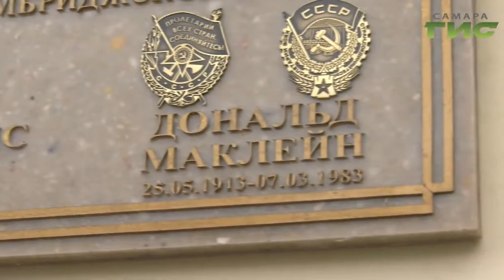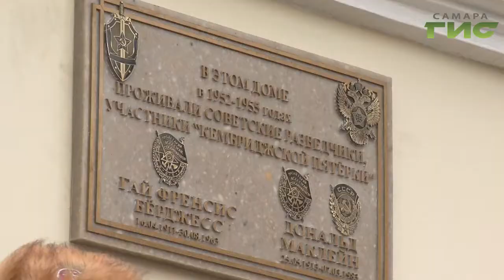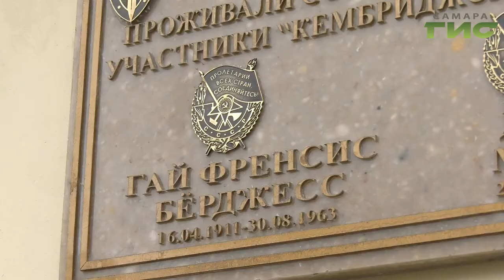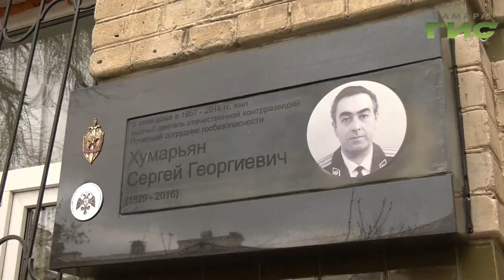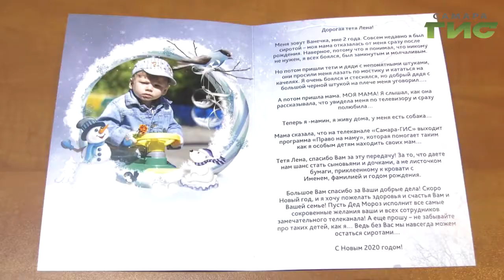"События" от 20.12.2019 (вечер)